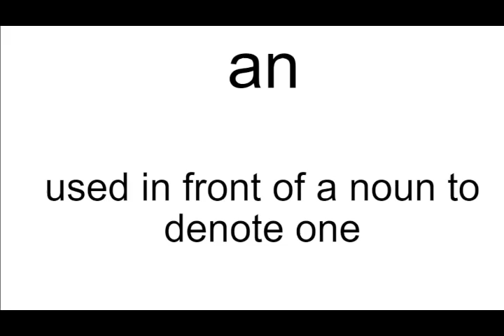an meaning | Vocabulary for Kids | Children's Dictionary | Learn English Vocabulary